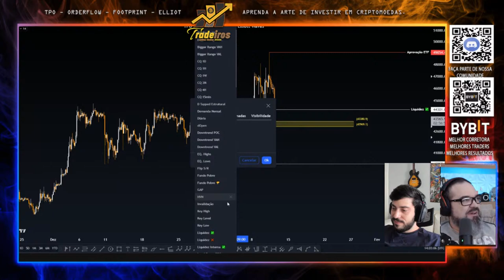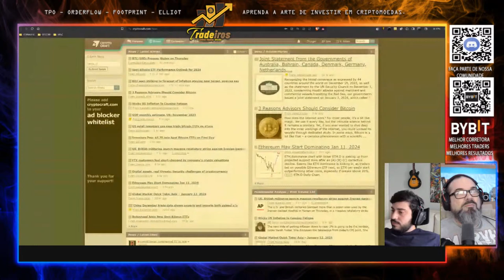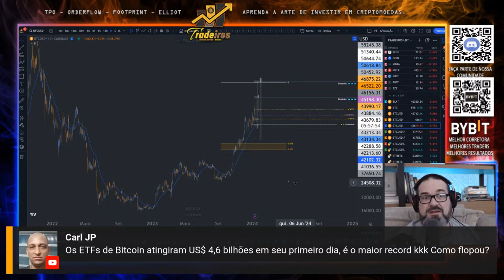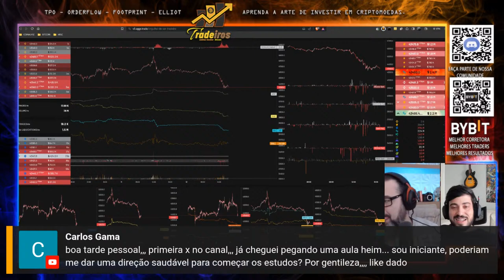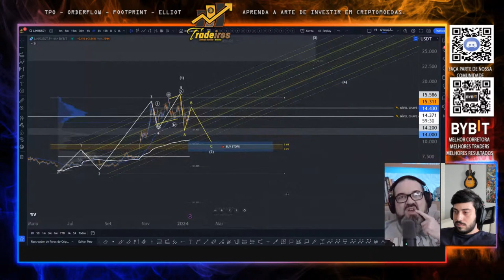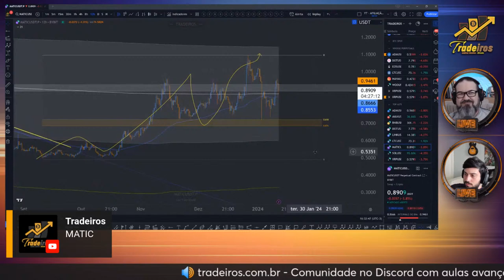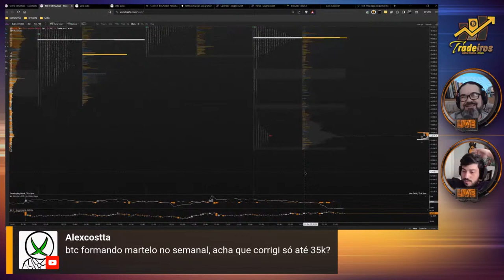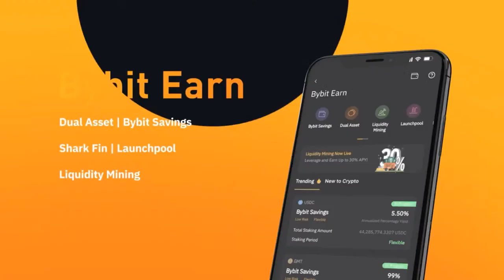🟢ETF DO BTC FLOPOU E VOU EXPLICAR O PORQUÊ 🔴 ANÁLISE AO VIVO DO BITCOIN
👉🔗 Deseja aprender as técnicas que utilizamos? Marque já sua entrevista e participe de nossa comunidade privada no Discord:

👉🔗 Se você está procurando uma plataforma segura e confiável para negociar criptoativos, considere a Bybit.

👉🔗 Assine nosso CLUBE DE MEMBROS! Além de receber vantagens exclusivas, você apoia o crescimento desse projeto.

📊  Bem-vindo ao nosso canal de análise técnica de criptoativos avançada! Aqui focamos bastante no Bitcoin e exploramos técnicas de Order Flow, TPO e Elliot Waves para ajudar traders a dar o próximo passo em suas carreiras no criptomercado.

🔍 Nossas análises combinam insights de mercado com análises técnicas avançadas, fornecendo uma perspectiva única e precisa sobre as tendências do mercado de criptoativos. Como pioneiros no Brasil na aplicação de técnicas de TPO e Order Flow voltados ao mercado cripto, estamos comprometidos em fornecer informações atualizadas em tempo real sobre o mercado para ajudar nossos seguidores a enxergarem as melhores oportunidades dia após dia.

⚠️ É importante ressaltar que nenhuma das informações apresentadas em nosso canal é uma recomendação de investimento. Todo o conteúdo é fornecido apenas para fins educacionais e de entretenimento. É crucial que você realize sua própria pesquisa e tome decisões informadas ao escolher uma corretora para negociar criptoativos.

👥💬 Não se esqueça de seguir nossas redes e ficar atualizado sobre as tendências do mercado de criptoativos.

Para receber seus bônus, visite nosso canal no Discord através do link acima e procure a aba 🤝︱afiliação-bybit. Enviaremos um e-mail com o link das marcações técnicas do gráfico em intervalos de 15 a 30 dias, permitindo que haja dados atualizados e nos dando tempo para fazer as atualizações necessárias.

Lembre-se de que, como este é um bônus, reservamo-nos o direito de interromper o envio de acordo com nossos critérios e disponibilidade de tempo. Os bônus são um presente para agradecer pelo seu apoio e não constituem um serviço contratado.